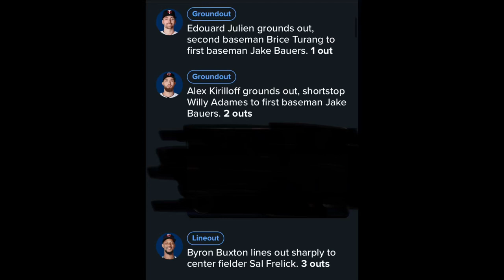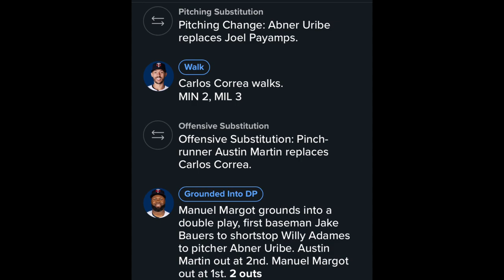Brewers Regular Season Day 4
Yes I know it’s Game 6, I have had no power for 60 hours